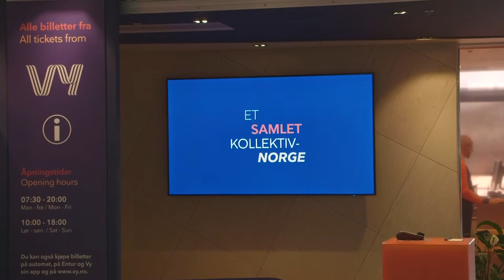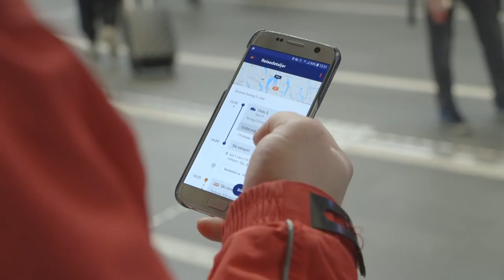Vi tester ENTUR-appen!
I dag har nesten hvert eneste reiseselskap og transportmiddel sin egen app. Er du i Trøndelag reiser du fra ATB, er du i Hordaland får du skyss med Skyss, og er du i Østlandsområdet så holder du deg i rute med Ruter. Så dersom du er på reise mellom byer må du laste ned alle de forskjellige reise-appene. Tungvint ikke sant? Men nå finnes det én app som samler hele landets kollektivtilbud på et sted - nemlig ENTUR. Vi lurer på om denne appen er så genial og enkel som den høres ut?

Tags og stikkord: EmpoTV, Empo TV, Norsk TV, Norsk Fjernsyn, Empo Media, sending, sendinger, program, TV-program, reportasjer, innslag, nyheter, informasjon, nyttig, interessant, arkiv, arkivmateriale, reportasjer nesten som Norge Rundt og Dagsrevyen.